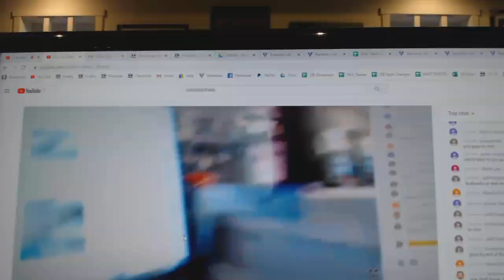Multi Randoms - C&C GB #11,715